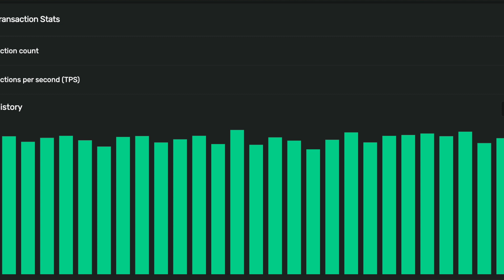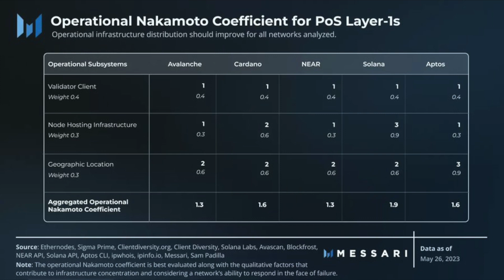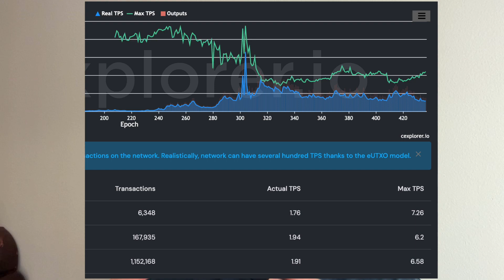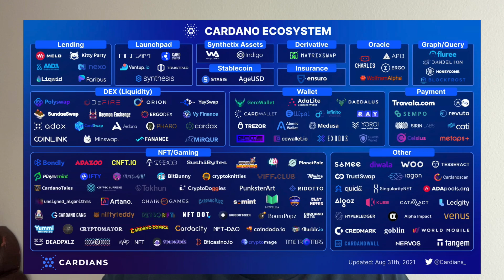Solana vs Cardano (Which is REALLY Better?) Solana Blockchain Review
The age old debate of Solana vs Cardano. Which is better, which is faster, which is more decentralized?? Lets dive into the details here and figure out once and for all which blockchain is for YOU!

✝️ ”He answered their prayers, because they trusted in him.” -1 Chronicles 5:20

solana, cardano, solana vs cardano, solana blockchain review, solana price prediction, cardano ada, solana crypto, cardano crypto